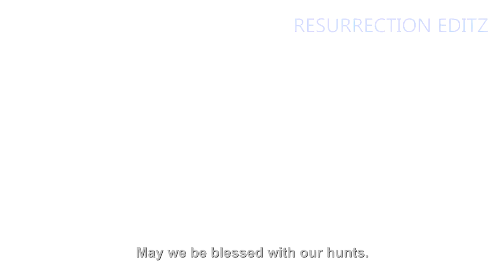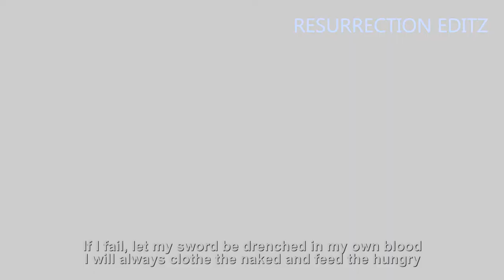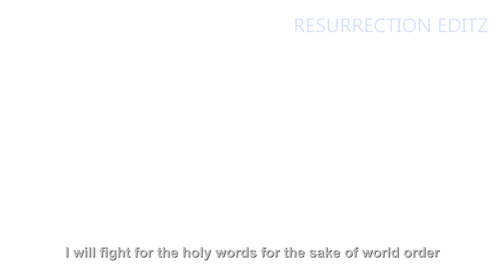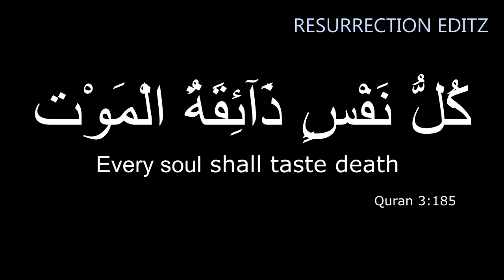[HD] Suleyman Shah | Commander of the Veterans | Kaya Alp Oglu Suleyman Shah | Cinematic Edit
I do appreciate feedback, however I don't like negative, degrading comments, however any feedback relating to improvement is appreciated.

CREDITS:
CLIPS: TRT
DIALOGUES: TRT

EYVALLAH